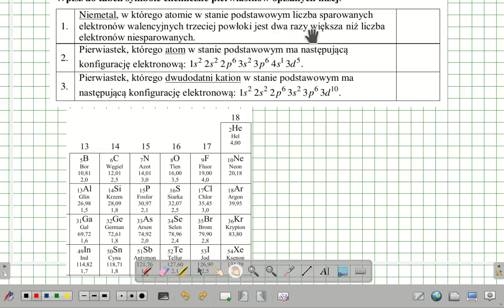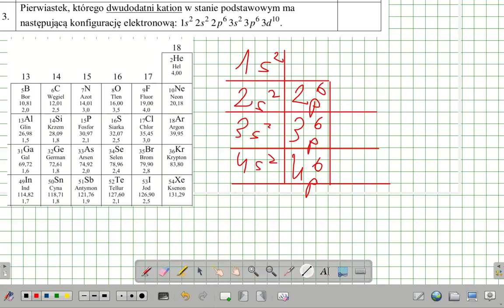ZADANIE 1 CKE 2020 KWIECIEŃ BUDOWA ATOMU ZNAJDOWANIE PIERWIASTKA, KONFIGURACJI ELEKTRONOWE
ZADANIE 1 CKE 2020 KWIECIEŃ
Wpisz do tabeli symbole chemiczne pierwiastków opisanych niżej...